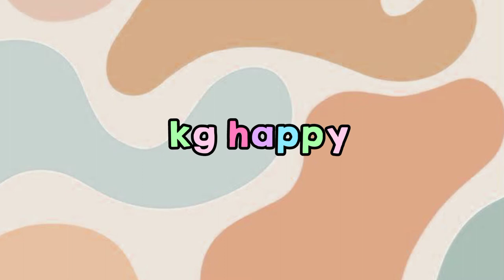aesthetic fonts - dafont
1go to "dafont.com" and then search the font name
2then click download and install it to your phone/PC

🦋 video editor:alight motion

Song: your text

BYE!